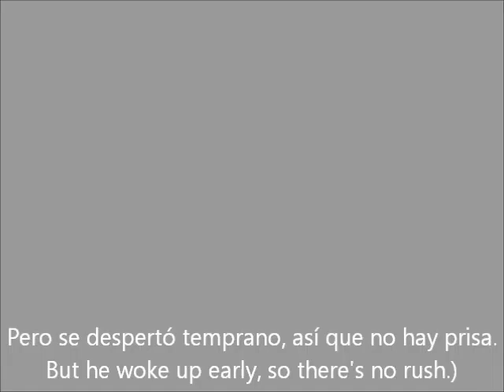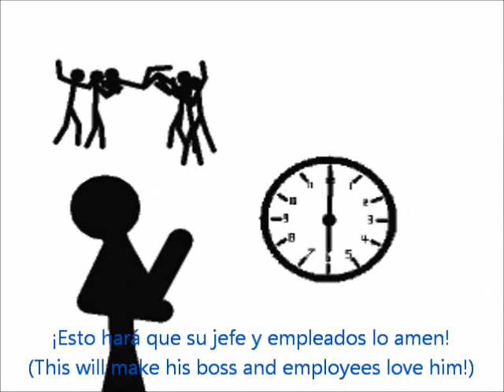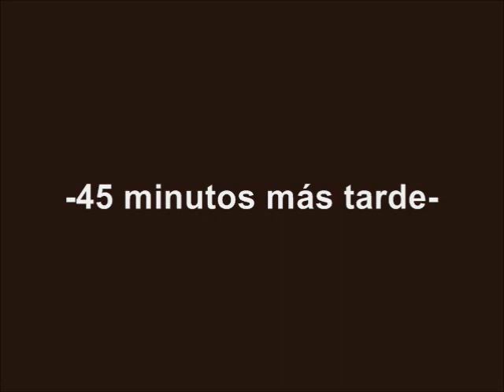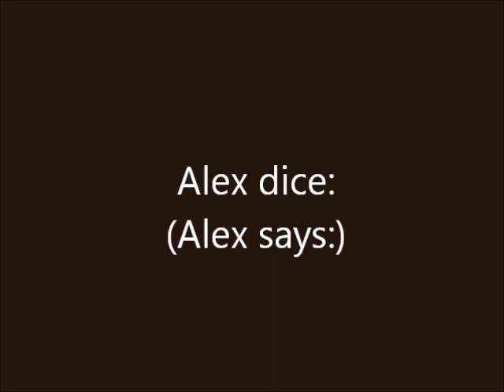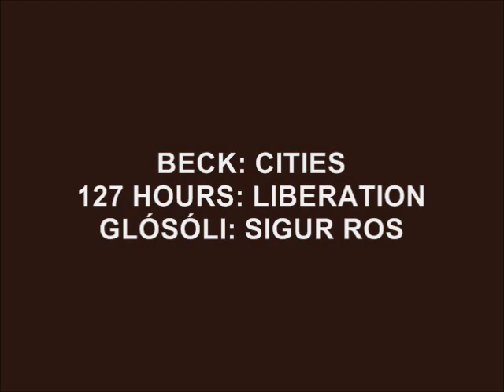Tarde a Trabajar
An animation I've made for Mrs. Sarasua's Spanish Class. Wish TheBigWhiteGun luck that she'll enjoy the animation!

BTW: I am proud to announce that...
         THIS animation is my FIRST animation to have:
          -Music
          -Sound Effects
          -AND VOICE ACTING